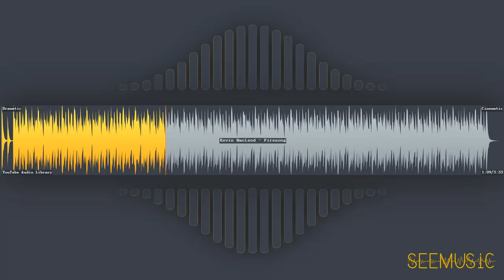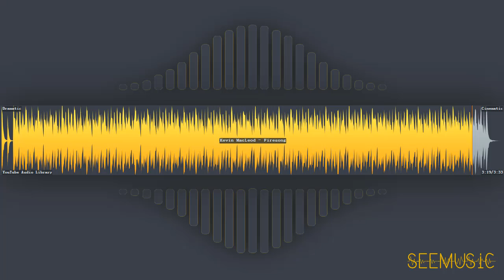Firesong - Kevin MacLeod | Cinematic | Dramatic | Free Music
HAVE FUN!

# Information
* Title: Firesong
* Artist: Kevin MacLeod
* Genre: Cinematic
* Mood: Dramatic
* Album: YouTube Audio Library